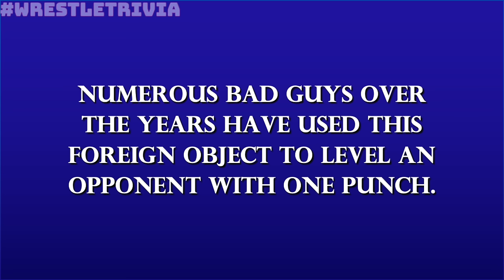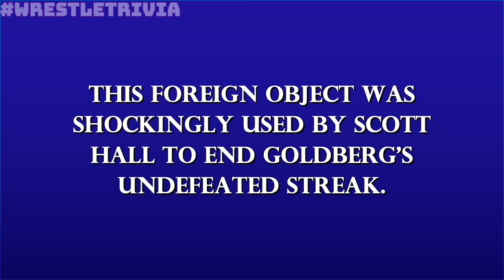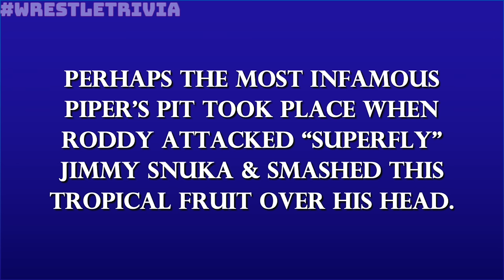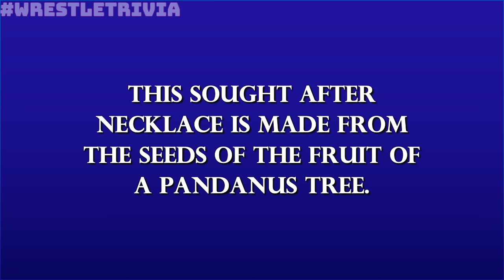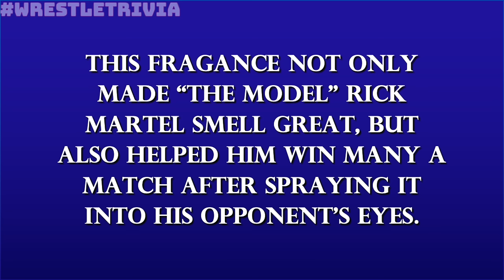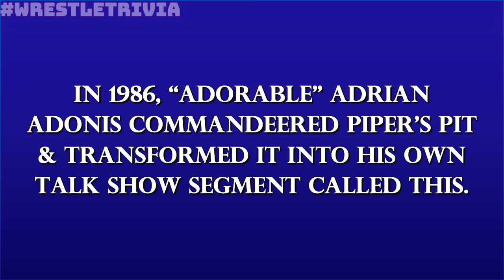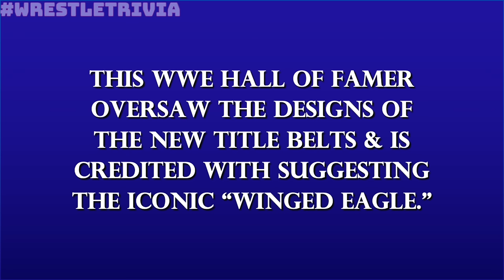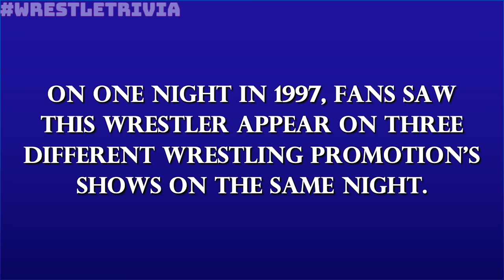Wrestling Jeopardy! Test Your WWE Knowledge & More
WrestleTrivia host Kevin J. Kalis takes YOU through a series of questions designed to challenge even the most diehard wrestling aficionados.

Episode 32's categories:
• Foreign Objects
• Scary Superstars
• Tribal Chiefs
• Football Helmets
• Piper's Pit

Kevin J. Kalis' wardrobe courtesy of @WWE